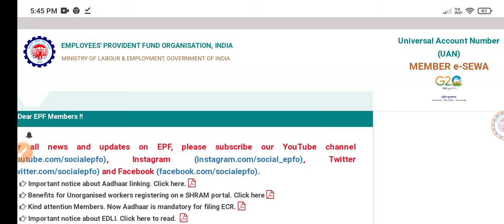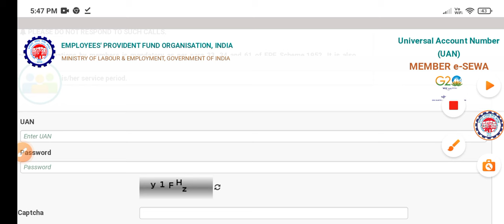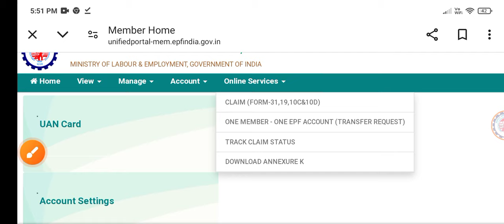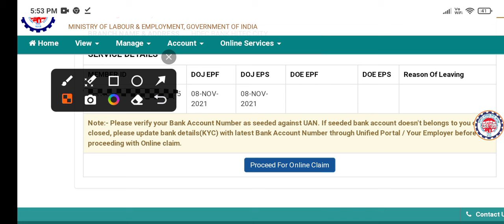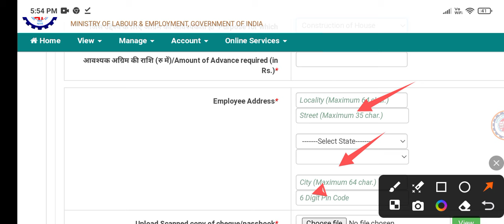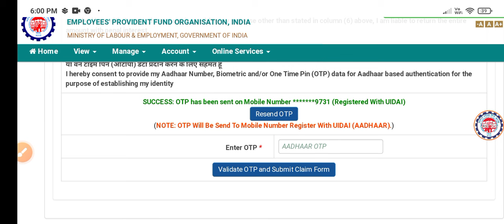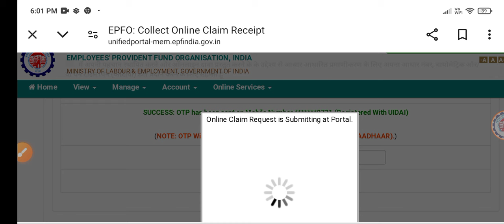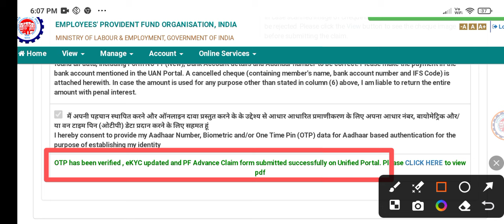PF Employer Share Withdrawal In Telugu | EPF Employer Share Withdraw Process in Telugu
PF Employer share withdraw online
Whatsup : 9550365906